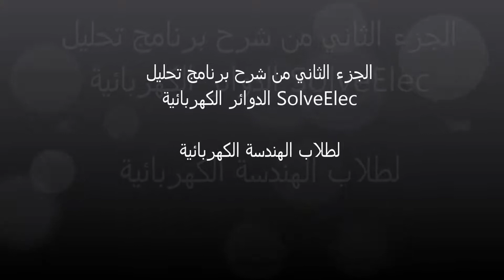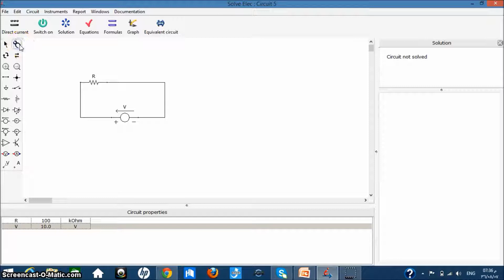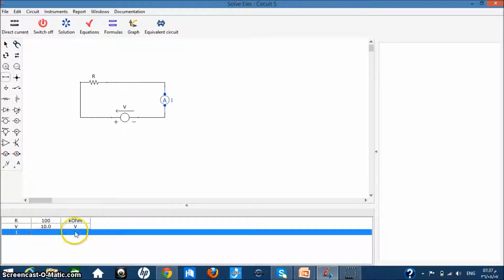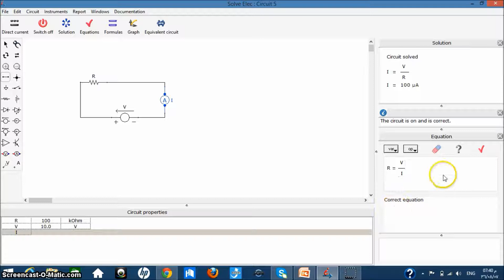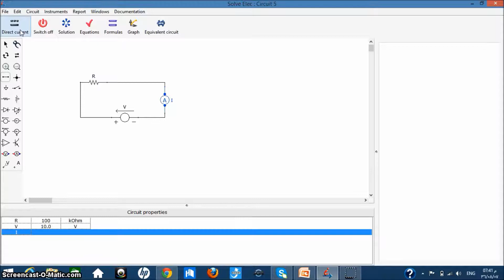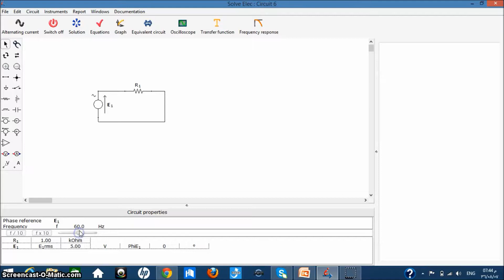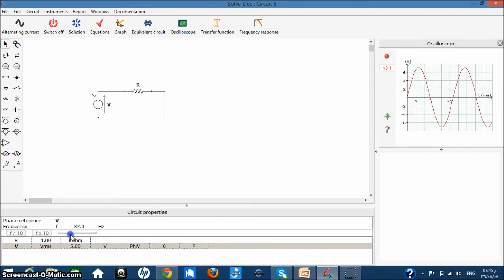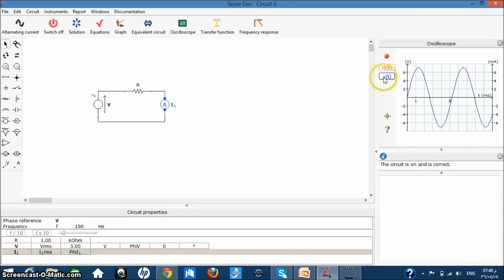شرح برنامج تحليل الدوائر الكهربائية SolvElec - الجزء الثاني Electrical Circuits fahraf1.com